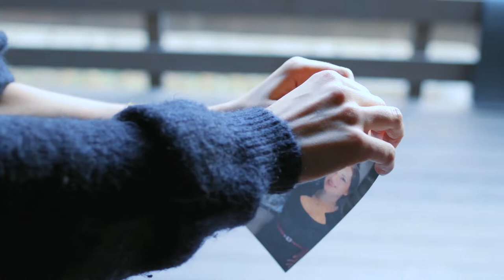Angry People | Free Footage - Videos for content creators